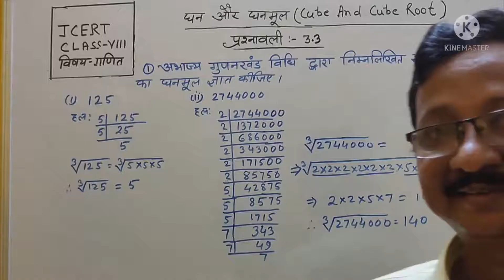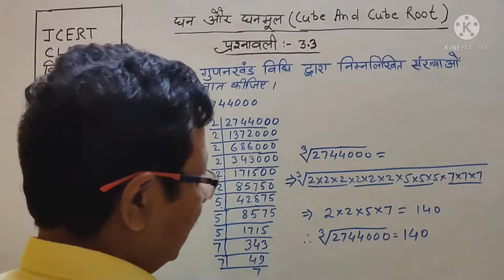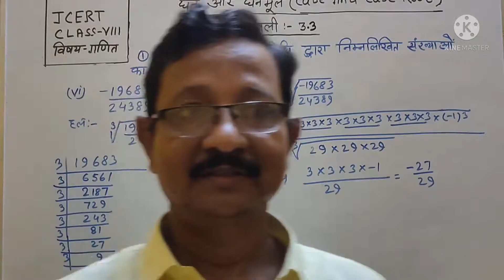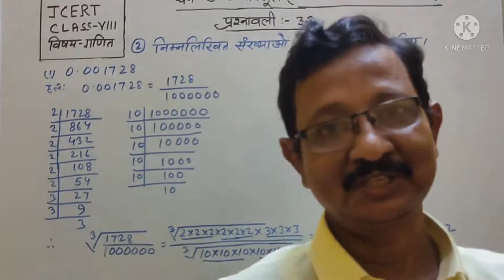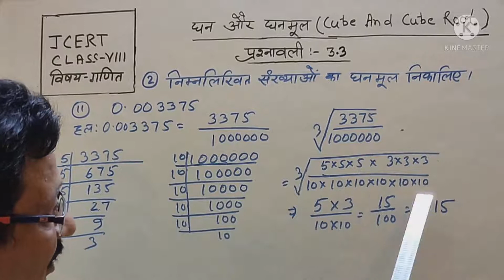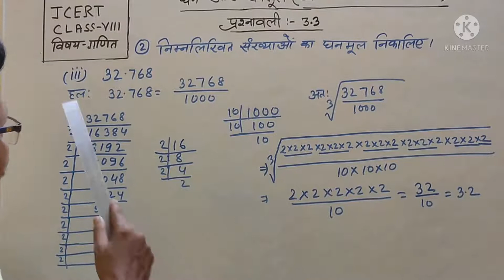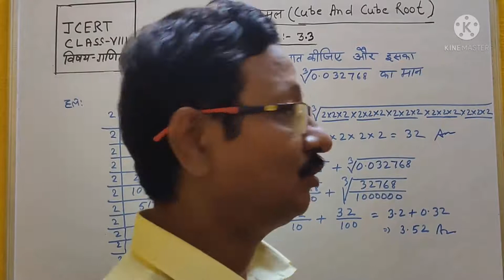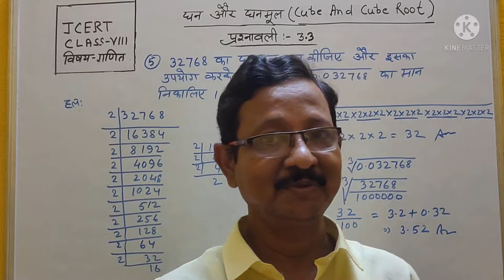JCERT CLASS-8 MATH घन और घनमूल(CUBE AND CUBE ROOT)प्रश्नावली 3.3 (सभी प्रश्नों का हल)